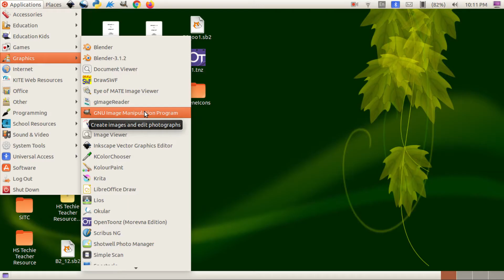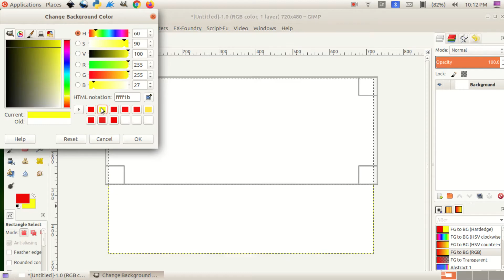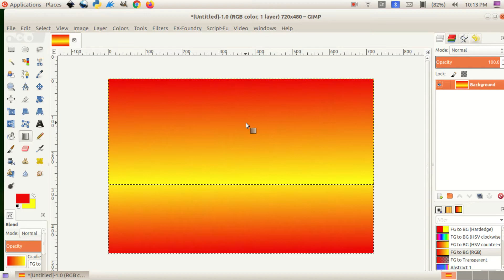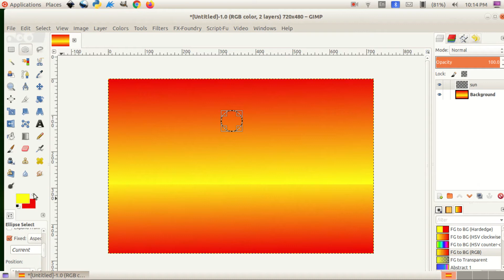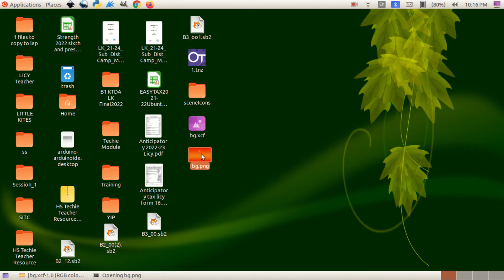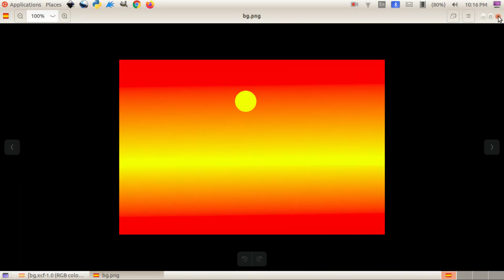സന്ധ്യയിലെ കടൽ Graphic Designing LK class 8 Activity2.1.1